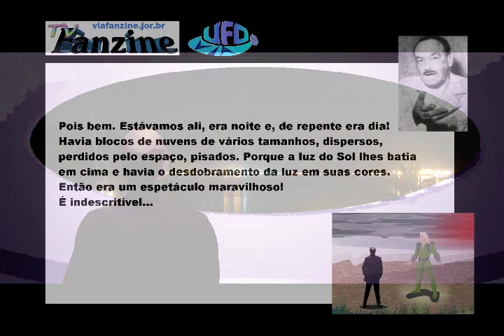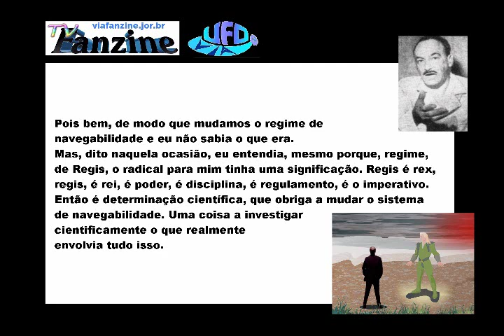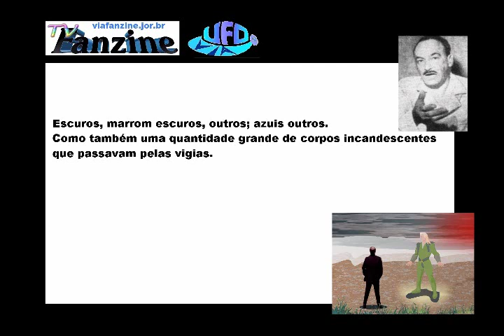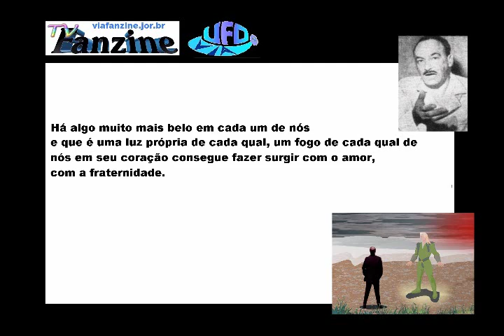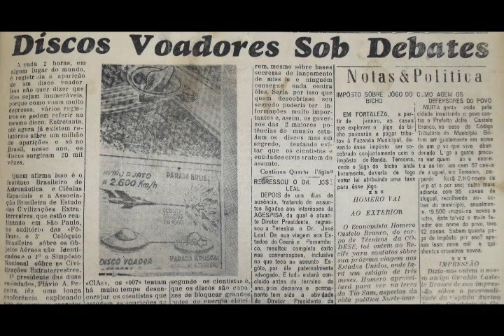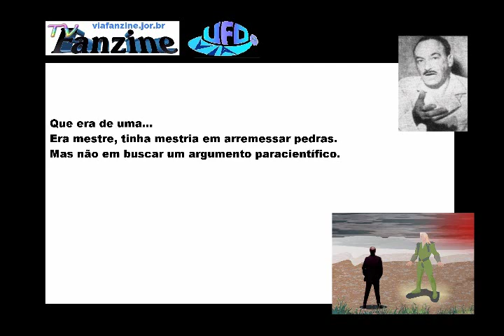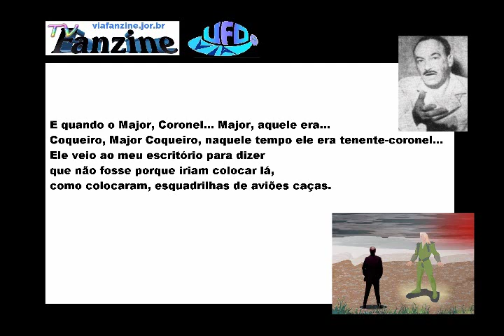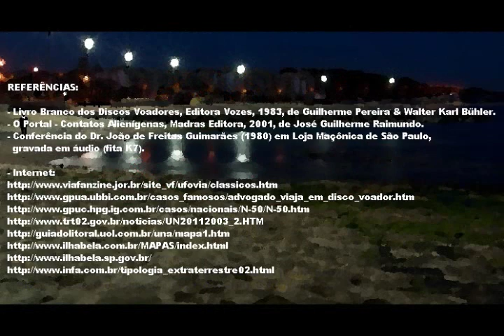TV FANZINE - Caso João de Freitas: da terra para o céu - PARTE 2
TV FANZINE - Caso João de Freitas: da terra para o céu - PARTE 2 - final
Escrito por Pepe Chaves, com colaboração de Mário N. Rangel.

- Produção e direção: Pepe Chaves
- Colaboração: Mário Nogueira Rangel
- Trilha sonora original: F.C. Perini.
- Ilustrações: Fernando Chaves

Escrito por Pepe Chaves com a colaboração de Mário Rangel, o documentário em vídeo "Caso João de Freitas: da terra ao céu" (PARTES 1 e 2), integra a trilogia em série 'DOCUMENTO REVISTO' pelo programa UFOVÍDEO da TV FANZINE. Esse primeiro programa aborda o caso ocorrido em 1956 com o advogado paulista João de Freitas Guimarães, que alega ter voado num disco voador que estacionou próximo a ele, em São Sebastião-SP.

Dono de um destacado currículo profissional, o ex-juiz do Trabalho João de Freitas Guimarães foi professor de Direito Romano e Sociologia; Juiz do Trabalho e Presidente da 1ª. Vara do Trabalho de Santos. Autor do livro "Vocabulário Etimológico do Direito", Editora Unisanta (Universidade Santa Cecília), o primeiro da língua portuguesa nessa categoria; Presidente da Sociedade Humanitária dos Empregados no Comércio de Santos; 1° Secretário da OAB de Santos (1957/58). Posteriormente, o advogado paulista recebeu homenagem póstuma e teve o seu nome emprestado ao fórum de Praia Grande-SP.

O pesquisador Mário Rangel recebeu graciosamente da família Freitas Guimarães o áudio de uma palestra do advogado numa loja maçônica em São Paulo, no ano de 1980, em que ele conta detalhes de sua experiência e responde perguntas do público. Reproduzido nesse documentário, o áudio original recebeu tratamento especial, aumentando a sua qualidade, reduzindo consideravelmente os ruídos da geração analógica e recebendo legendas para melhor acompanhamento da fala.

- BUSQUE também o artigo de Mário Rangel:
"Via Fanzine Um incrível passeio de disco voador"

- Para obter mais informações sobre esta produção, busque o canal da TV FANZINE em Via Fanzine.

- VISITE O CANAL DA TV FANZINE NO YOU TUBE